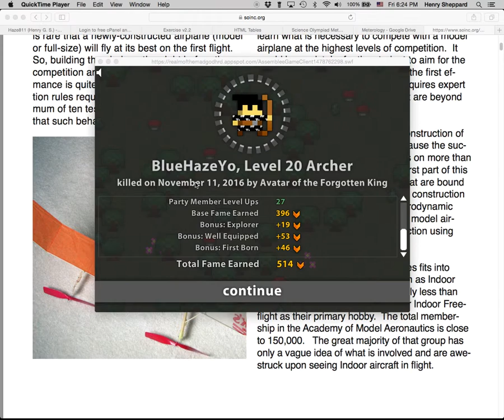My 3/8 Archer died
R.I.P. Archer. Stacked shots fixed my ass.